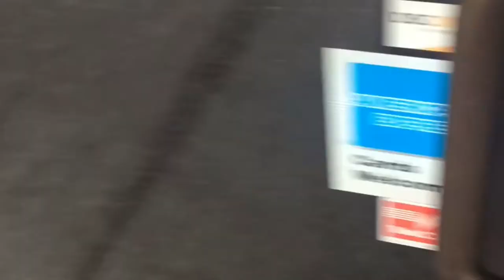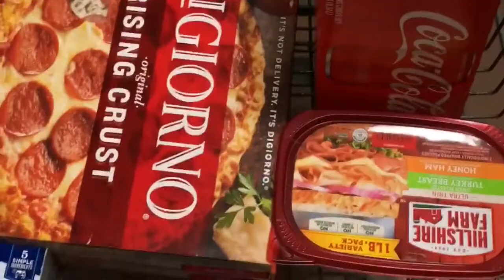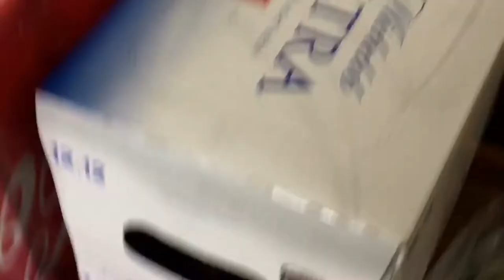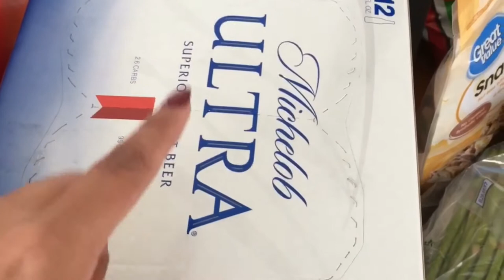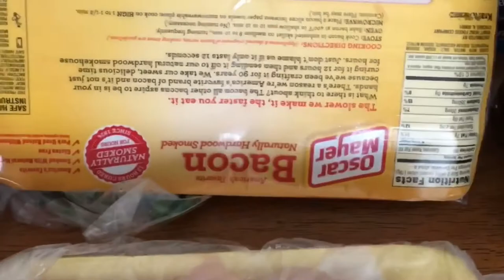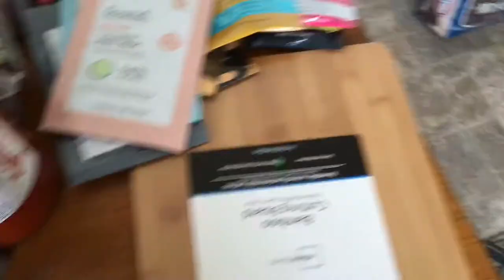Weekly shopping & school today! | First Vlog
Hi everyone! Thank you for tuning in to today’s video! This is my first time vlogging so I was pretty shy talking in public and I know the quality isn’t spectacular but I wanted to try and hopefully you guys liked it! Let me know if you guys liked it so I can continue to do these blogs and make them better each time! Love y’all ❤️